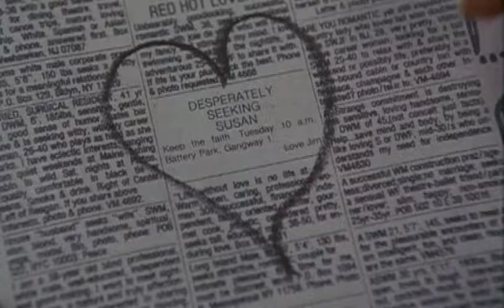Instant Video #15 — Make Believe by Tammy Lin Foreman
Instant Video #15 — Make Believe by Tammy Lin Foreman (4 min. 2009) Directed, shot, and edited by Lester Alfonso for the collaborative weekly video project that ran from 2008 to 2010.